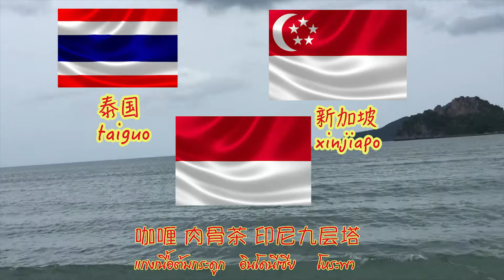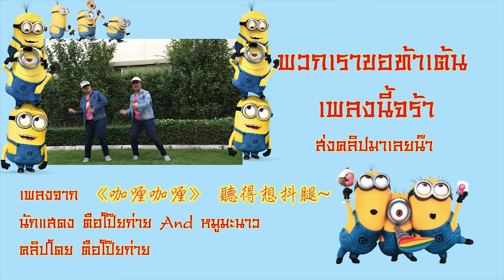咖喱咖喱 galigali เพลงพริกแกงของประเทศไทย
เพลงจาก 《歡樂頌2》插曲 火到沒朋友！年度神曲《咖喱咖喱》 聽得想抖腿~
นักแสดงตือโป๊ยก่ายและหมูมะนาว
คลิปโดยตือโป๊ยก่าย